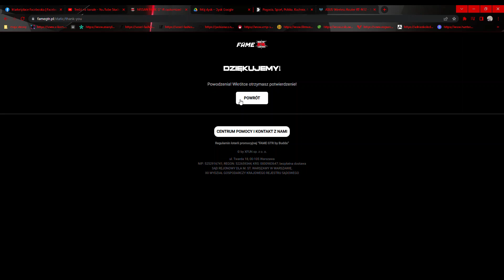Wziąłem Udział w Losowaniu o FAMME GTR A u BUDDY